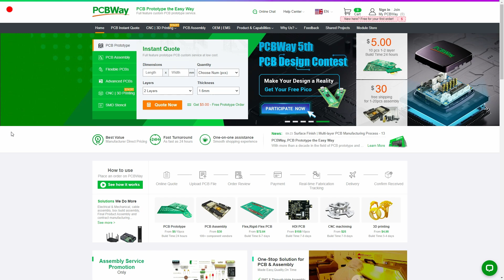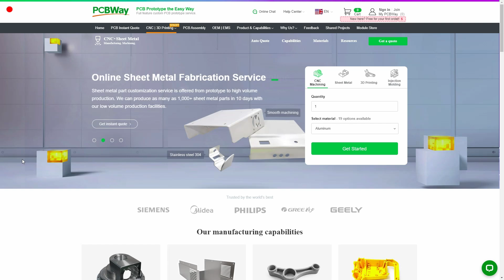USB-C TP4056 Module That Works! | PCB From PCBWAY.COM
I've modified cheap USB-C TP4056 charging module design to actually make it work and at the same time,  to make it easier to solder.

Buying any kind of electronis module with USB-C from Aliexpress is a gamble. There are SO MANY different modules that don't include 5.1kOhm pull-down resistors on CC1 and CC2 pins. Without them, the modules won't work with proper USB-C power supply or computer's USB-C port. They do work with USB-A to USB-C cable, but not with USB-C to USB-C.

In this video I show latest USB-C problem I've encountered and also my modified version of the problematic module. My module was designed to be soldered using regular soldering iron and solder, no need for reflow ovens or solder paste... But flux is necessary!

0:00 Module from Aliexpress
0:45 Sponsored PCBWAY.COM ad
1:26 The problem with original module
2:45 Modification (VERY hard, AVOID!)
3:20 My new board